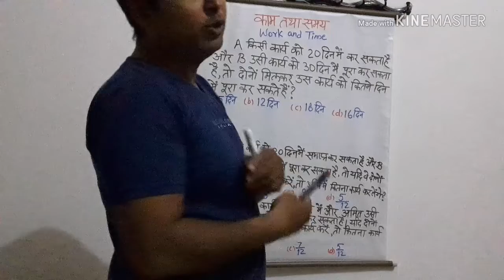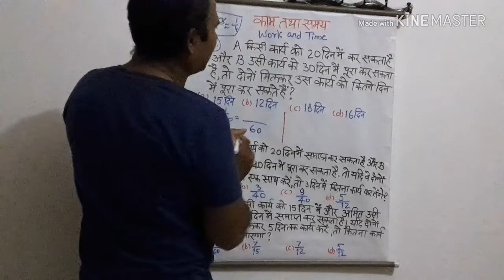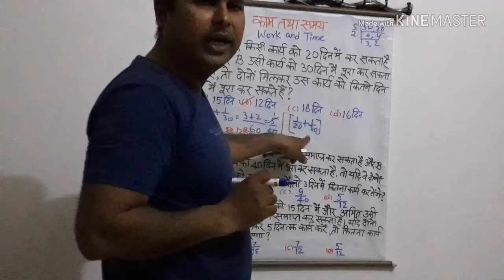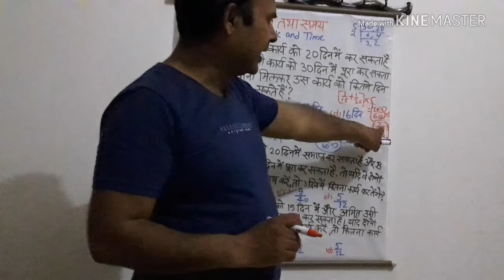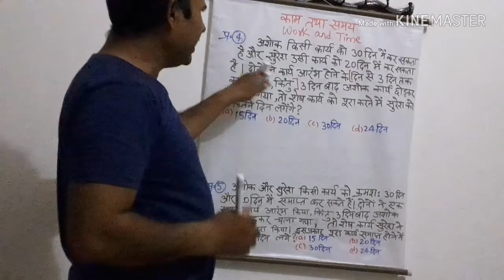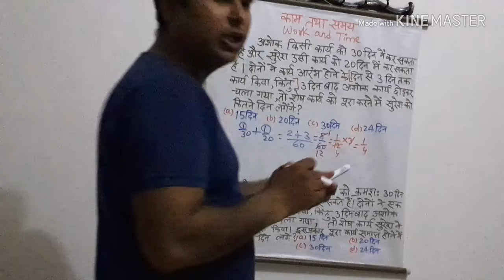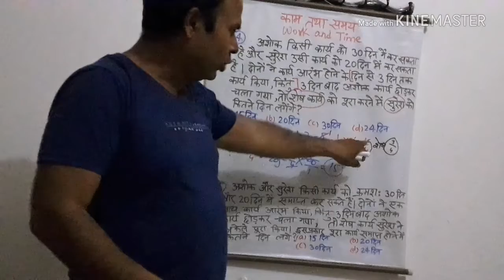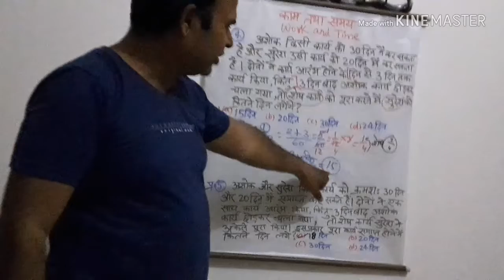काम तथा समय (work and Time) भाग-1 : परीक्षाओं में पूछे गए प्रश्न सहित पाँच अत्यंत महत्वपूर्ण प्रश्न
काम तथा समय (work and Time) के 5 अत्यंत महत्वपूर्ण प्रश्न, जो सभी प्रतियोगिताओं हेतु उपयोगी हैं। इस चैनल का प्रयास रहेगा कि इस अध्याय के सभी तरह के प्रश्न सेकण्डों में हल करने के लिए आपको समर्थ बनाना। यह पहला भाग है।